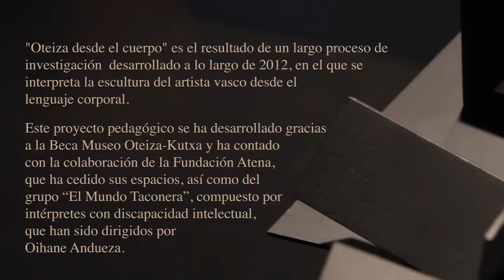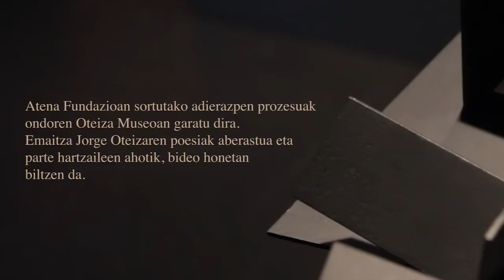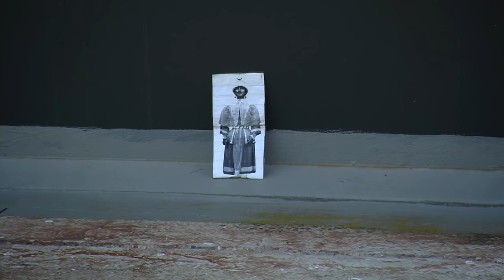OTEIZA DESDE EL CUERPO / OTEIZA GORPUTZETIK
"Oteiza desde el cuerpo / Oteiza gorputzetik" es un audiovisual que retrata el proceso de investigación   desarrollado a lo largo de 2012, en el que los intérpretes con discapacidad intelectual pertenecientes al grupo "El Mundo Taconera", de Pamplona,interpretan y dialogan con la escultura de Oteiza desde el lenguaje corporal. Este proyecto pedagógico se ha desarrollado gracias a la Beca Museo Oteiza-Kutxa y trabaja conceptos como masa, desocupación, espacio,  movimiento y vacío, propios del ámbito formal de la escultura, trasladados al lenguaje del cuerpo.
“Oteiza desde el cuerpo / Oteiza gorputzetik” 2012ko urtean zehar garatutako ikerkuntza-prozesua erakusten duen ikus-entzunezkoa da. Horretan, desgaitasun intelektuala duten Iruñeko “El Mundo Taconera” taldeko kideek interpretatu egiten dute Oteizaren eskultura, eta horrekiko solasean murgiltzen dira, gorputz lengoaiatik abiatuta. Proiektu pedagogiko hau Oteiza Museoa-Kutxa Bekari esker garatu da, eta eskulturaren esparru formaleko berezko kontzeptuak lantzen ditu, hala nola masa, desokupazioa, mugimendua eta hutsa, gorputzaren lengoaiara eramanda.